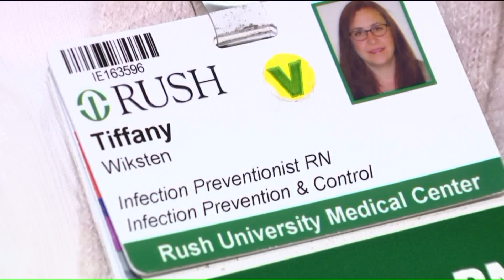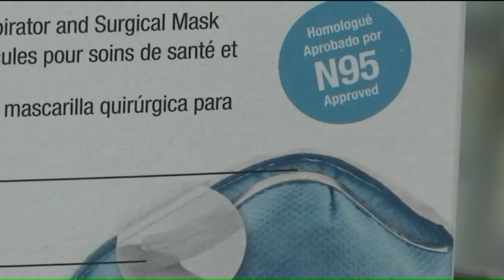How would Chicago respond should the coronavirus spread further?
How would Chicago respond should the coronavirus spread further? Wednesday local and federal leaders, as well as experts in medicine, weighed in.